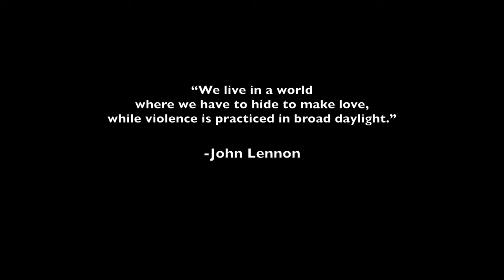The Beatles - Revolution (Explained)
A look into the origin of "Revolution".
 Discover the story behind The Song.  Discuss the beatles lyrics, albums, and music on Youtube! What is the meaning of the lyrics? What is the significance of it’s place in the album? What are the mysteries behind this Beatles song?

John Lennon.
Paul McCartney.
George Harrison.
Ringo Starr.

The Beatles!